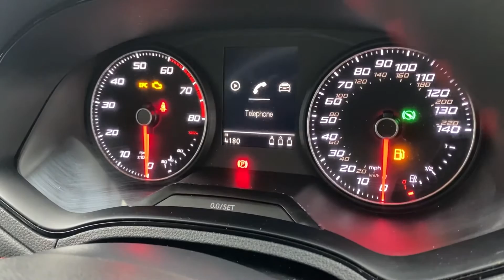2021 - SEAT Arona 1.0 TSI FR DSG Euro 6 (s/s) 5dr - Blue